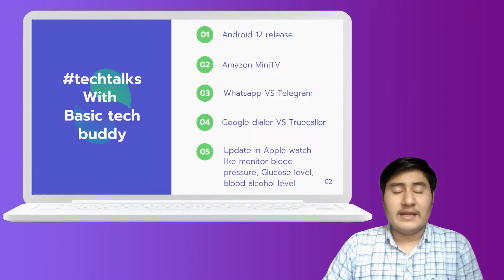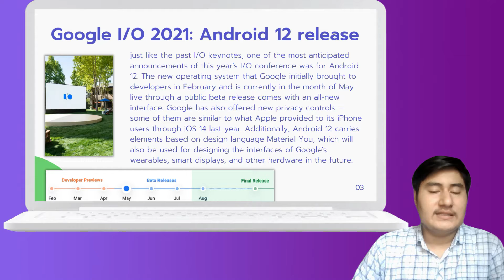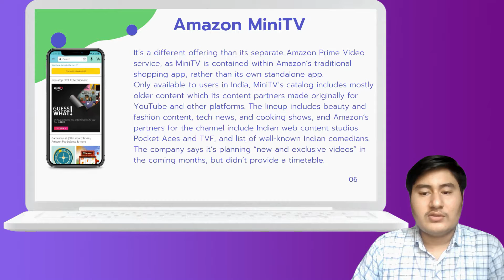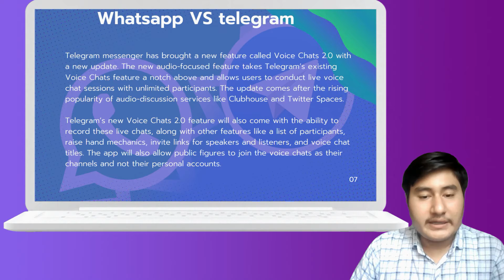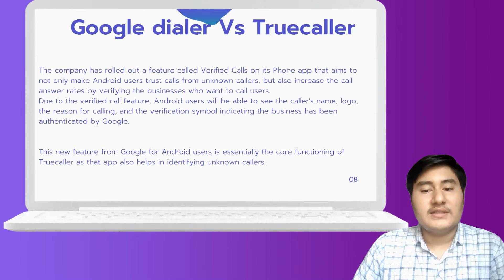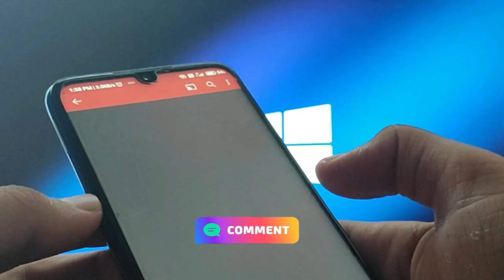Tech Talks #01 | Android 12 release | Apple watch | Amazon Mini TV | Google dialer | Telegram update